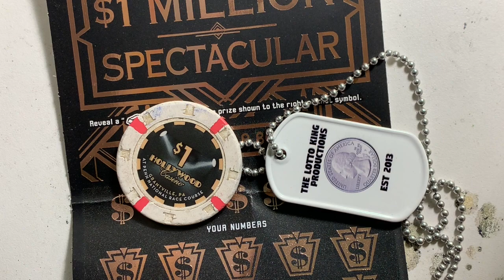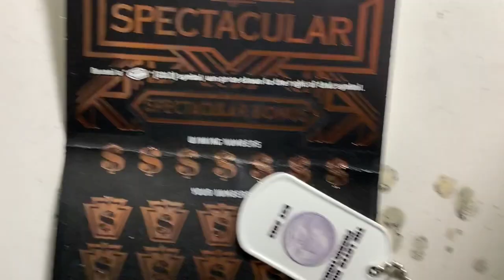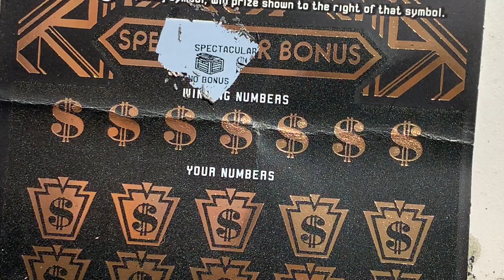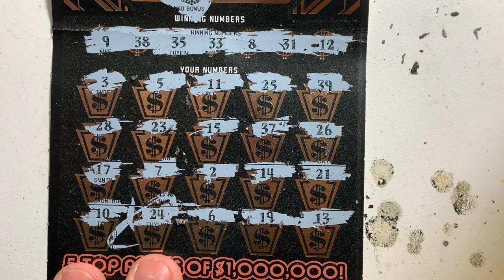Hello HOLLYWOOD!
pa lottery